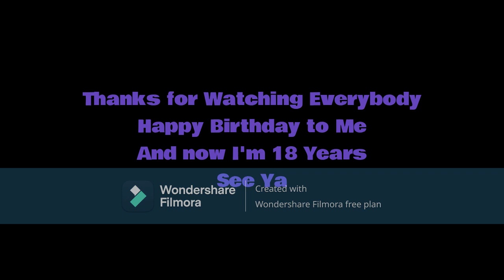Livin La Vida Loca Music Video (My Birthday Edition)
It's time for my Birthday everybody

Dedicated to:
- KARDisney
- CoolZDanethe5th
- TheDisneymovielover
- nikkdisneylover8390
- J.B. Eagle
- Quasimodo And Fievel
- MovieHero138
- CTC Productions
- Alec the Videomaker
And Kronk Pepikrankenitz

Cast:
Sebastian as Donkey
Oscar as Puss in Boots
Ariel as Fiona

Song: Livin La Vida Loca

Song from: "Shrek 2"